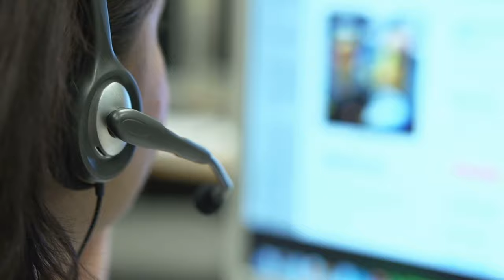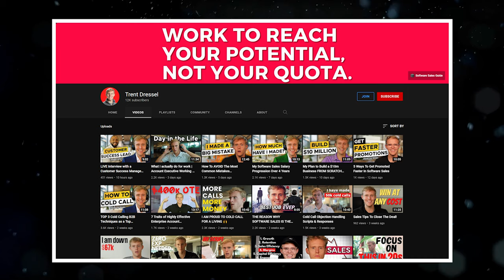How Trent Went From No Experience To $207k/Year In Tech Sales At 26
Technology Sales (Also known at the entry-level as sales development representative, business development representative, or software sales) is one of the best jobs that you can get into without any experience and without a college degree.

This is on the short list of entry-level jobs that I have seen many people have phenomenal success with right away, sometimes making $80k/year or more in their first year working.

Today I was able to get a great guest to come on the channel: Trent Dressel.  Trent is currently an Account Executive in software sales living in Dallas Texas and making over $200k/year.  He has a channel where he talks about Software Sales and all of the related careers/tips/mindsets etc here: